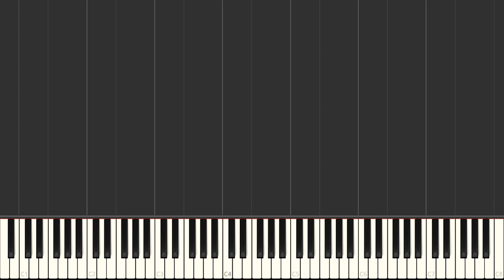The Lazy Song - Bruno Mars | Beginner Piano Tutorial